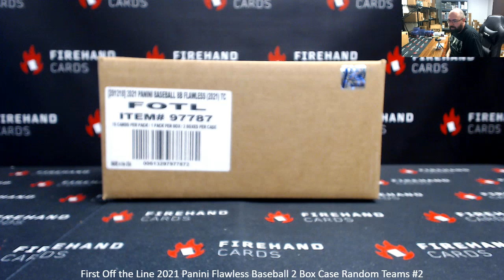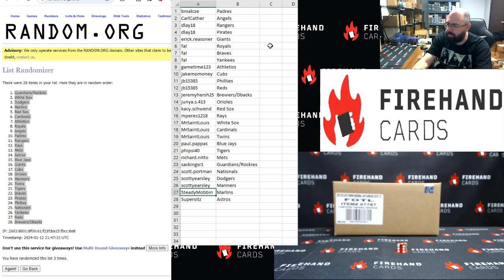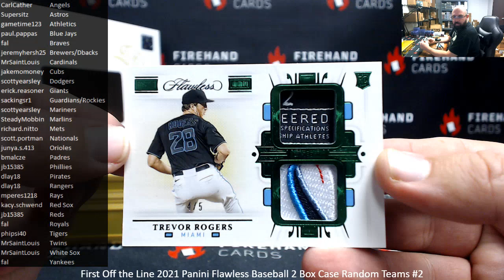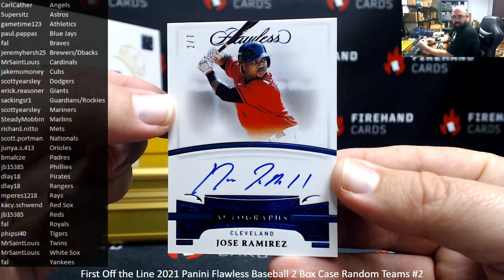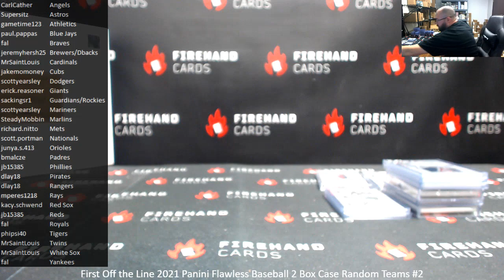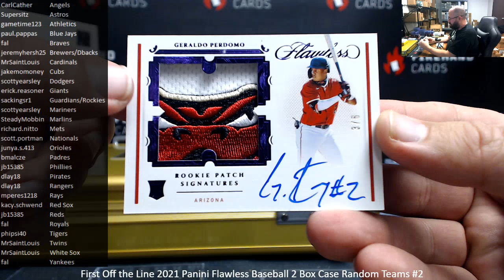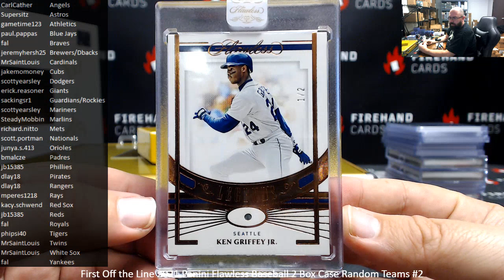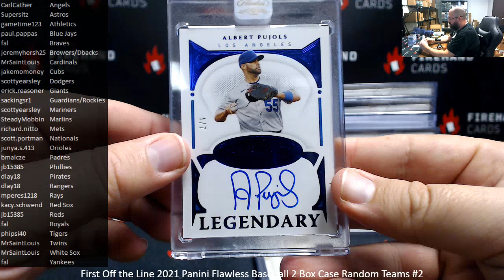1/12/2024 First Off the Line 2021 Panini Flawless Baseball 2 Box Case Random Teams #2